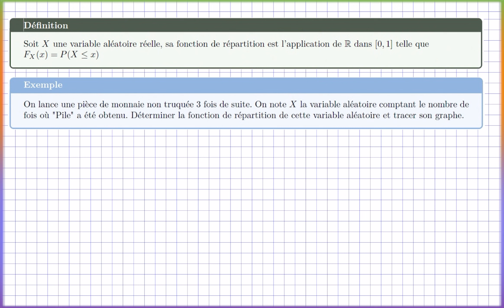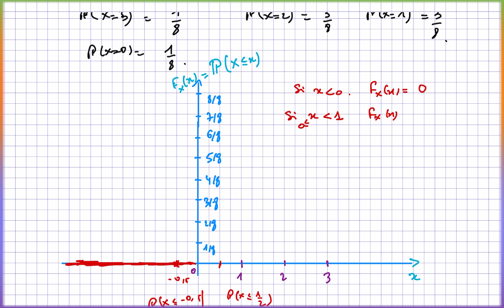PROBABILITÉS | LA FONCTION DE RÉPARTITION (AVEC EXEMPLE)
Si tu as aimé cette vidéo et que tu souhaites m'encourager à te proposer plus de contenu, il te suffit simplement de fournir l'effort infinitésimal qui consiste à laisser un petit commentaire, à cliquer sur le bouton j'aime et à t'abonner 😊.
Encore merci pour ce petit effort 🥰

N'hésite pas à me proposer des suggestions de vidéo dans la rubrique commentaire. J'en prends note assez souvent et j'essaie d'en donner satisfaction dès que possible. ✍️